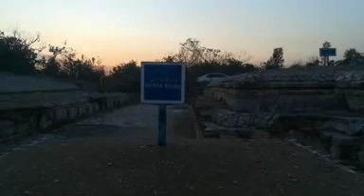A Visit To Texila. My Vlog #5